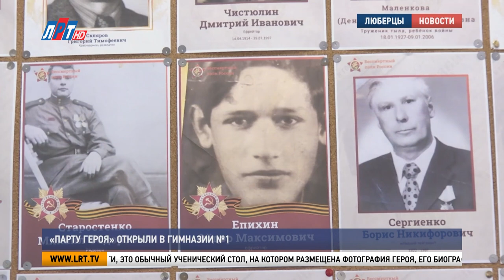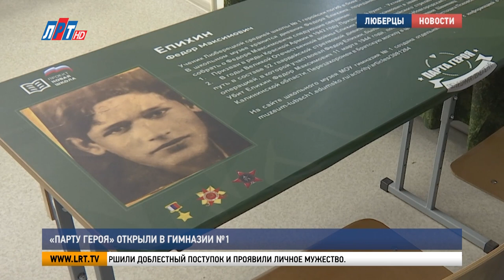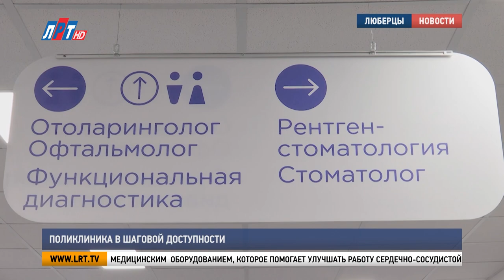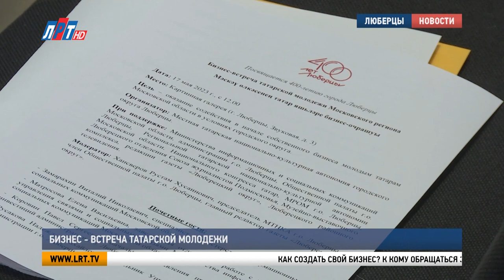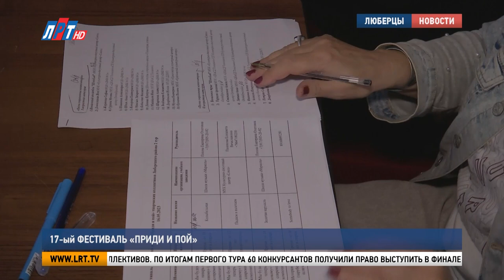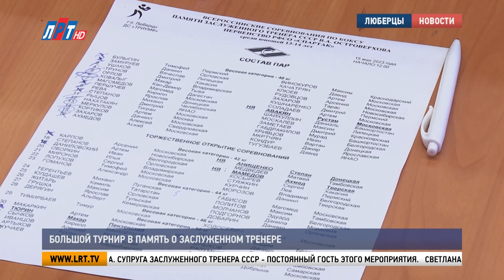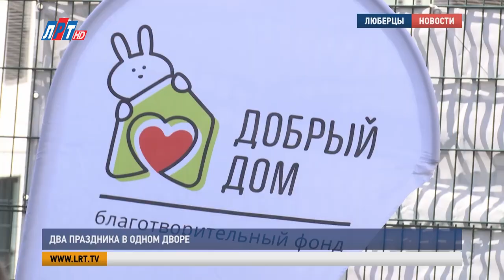Итоги недели 19 мая 2023 г.